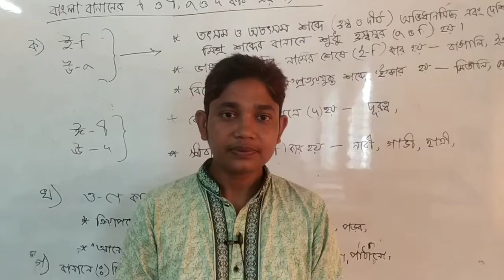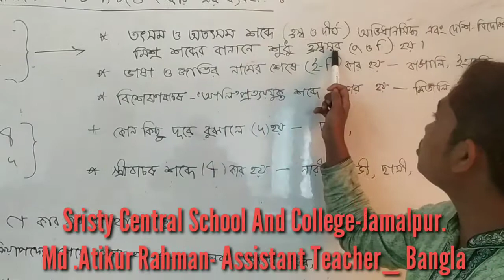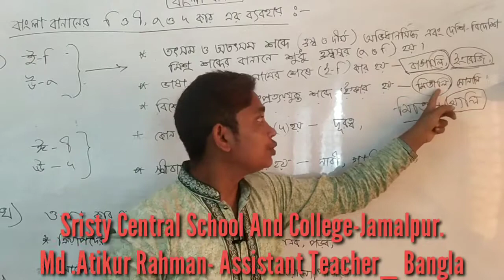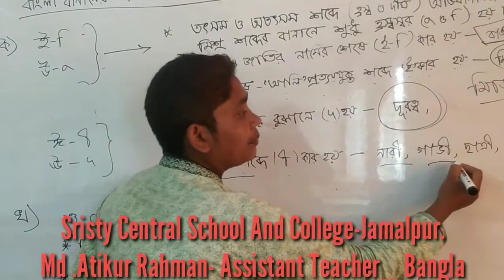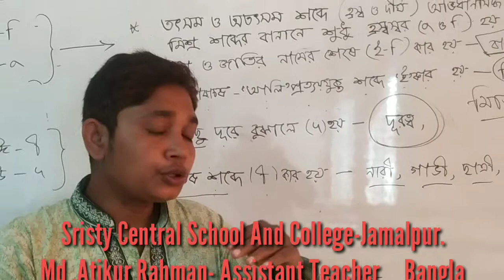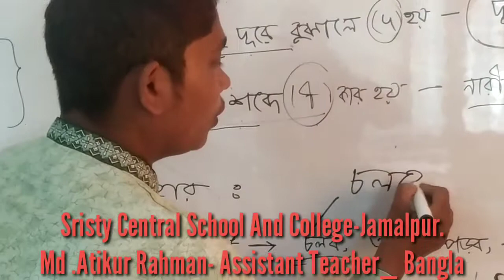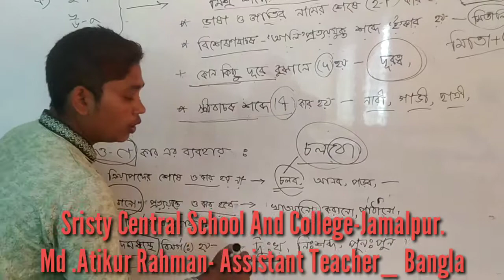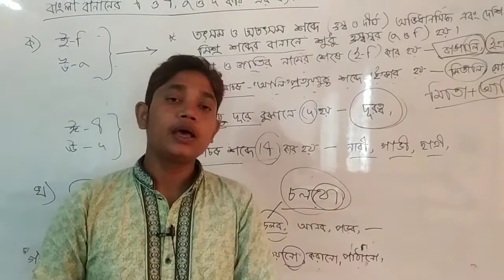শ্রেণীঃ৬ষষ্ঠ - একাদশ। বিষয়ঃ বাংলা ২য়।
আজকের পাঠঃ বাংলা ভাষায় কার এর সঠিক ব্যাবহার।
অসাধারন আলোচকঃ মোঃ আতিকুর রহমান।